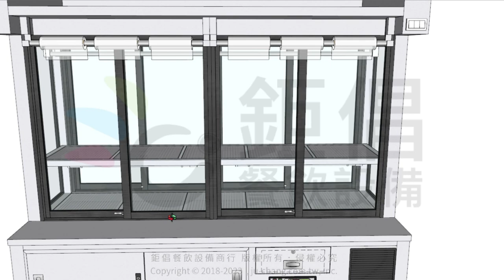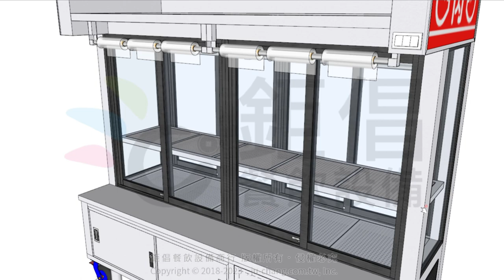【鉅倡餐飲設備】生鮮肉品攤車